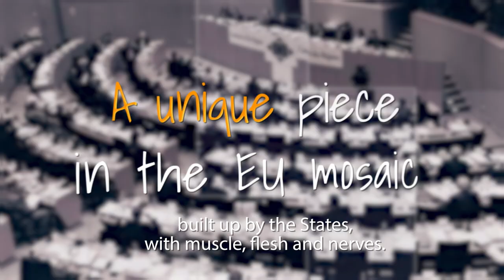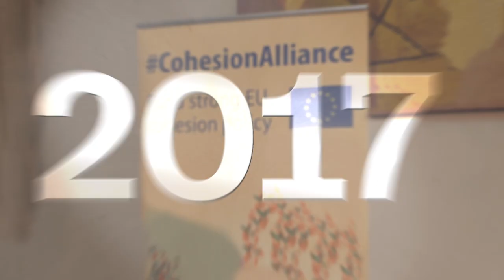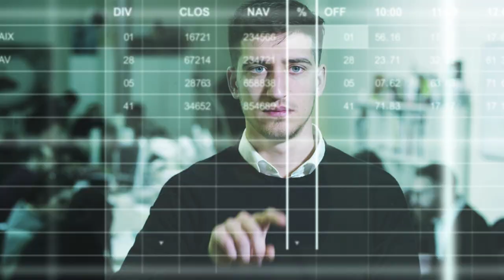25 years young ! Cities & Regions leading for the Future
The European Committee of the Regions celebrates its 25th anniversary: 25 years strengthening the local and regional democracy, 25 years promoting poximity, solidarity, subsidiarity, 25 years bringing the voices of cities and regions to Europe.